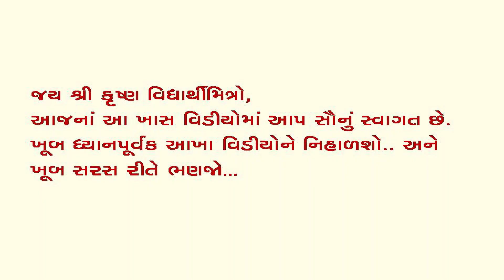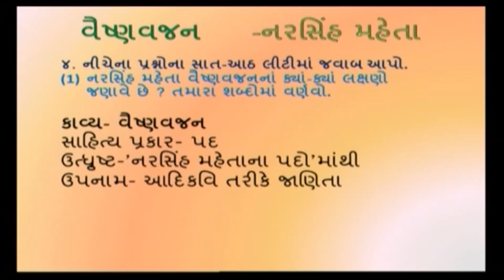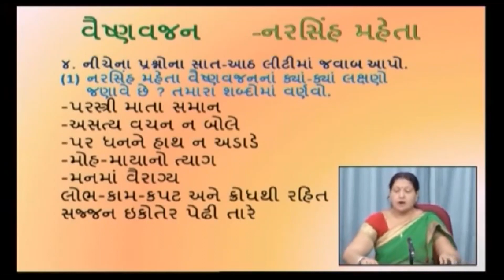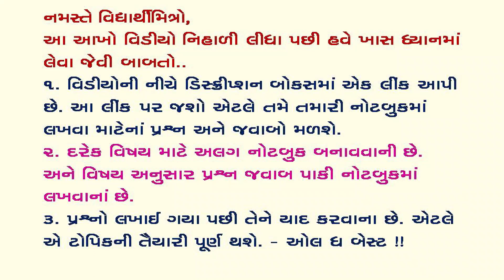ધોરણ ૧૦ ગુજરાતી પ્રકરણ ૧ વૈષ્ણવ જન ll ભાગ ૩ ll STANDARD 10 : GUJARATI : CHAPTER 1 ll VAISHNAV JAN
અહી ગુજરાતી વિષયનું પ્રથમ પ્રકરણ વૈષ્ણવજન સમજાવ્યું છે.